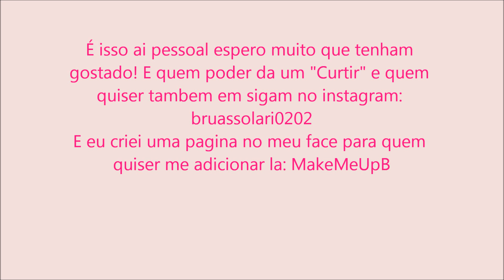Tag: Arco Iris!